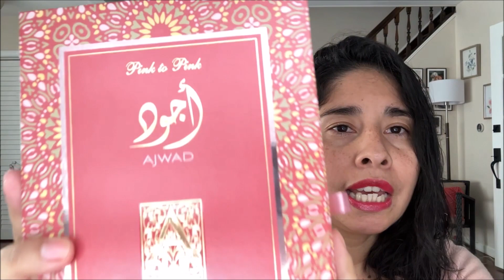AJWAD PINK TO PINK DE LATTAFA EL PERFUME MAS VIRAL DE TIKTOK E INSTAGRAM Vale la pena❔❓